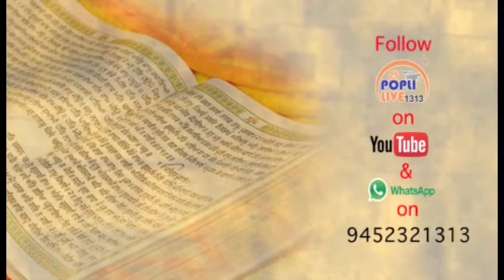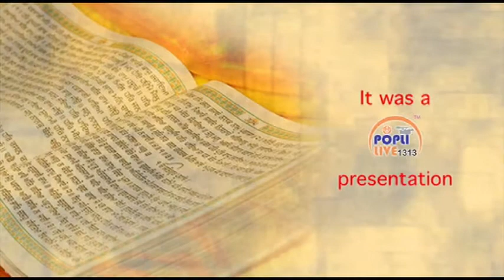Har jio kirpa karho tum pyare | Kirtan by Gursikh kids | Lucknow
Har jio kirpa karho tum pyare Kirtan by Gursikh kids at Lucknow